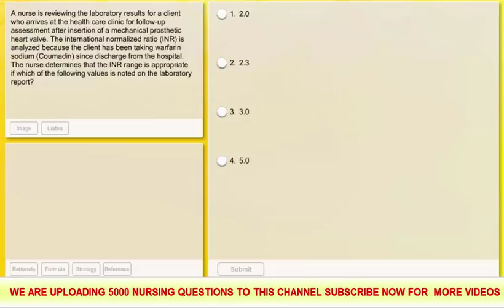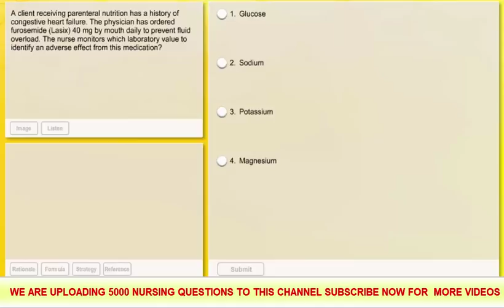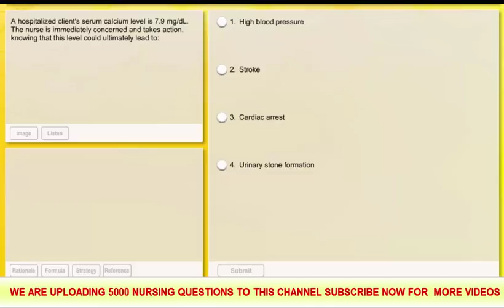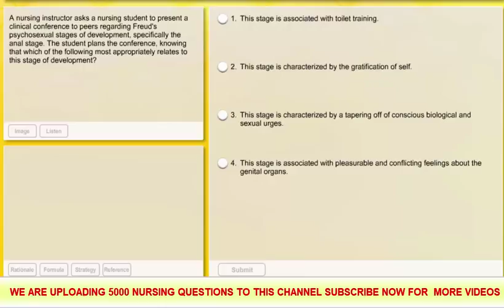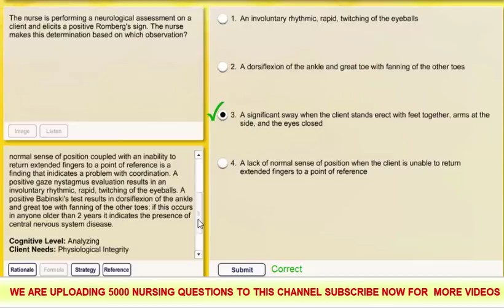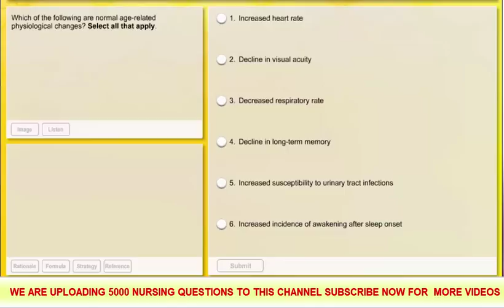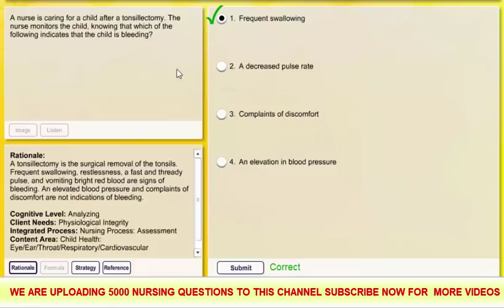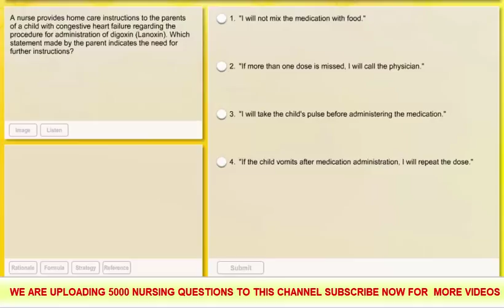LATEST PROMETRIC EXAM QUESTIONS AND ANSWERS FOR NURSES 2019 PART 10-14